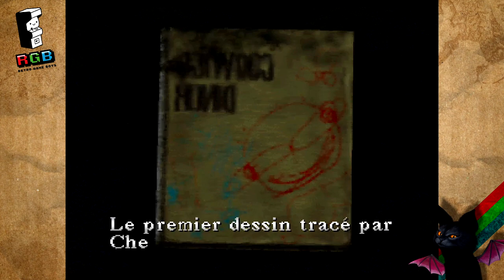Cheryl, Where's Cheryl ?? - Silent Hill (PS1) - Retro Game Boys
Première vidéo spéciale Halloween !
Accompagné de Maxwell le vampichat nous essayerons de retrouver Cheryl, perdue dans le brouillard de "Silent Hill".

◆ Musiques